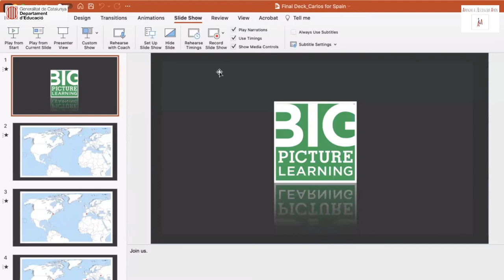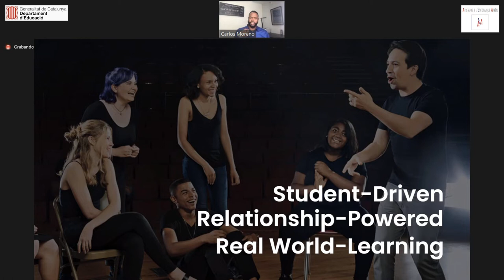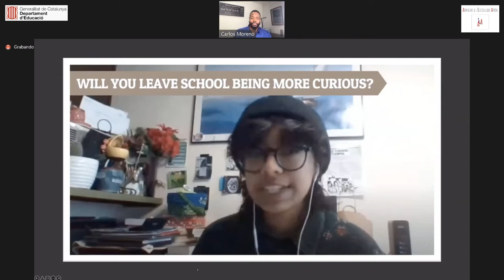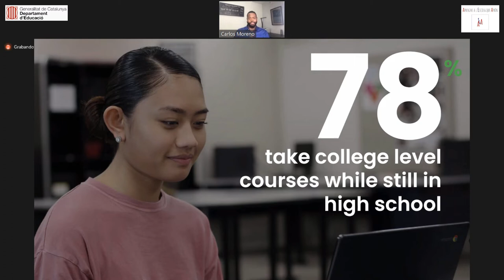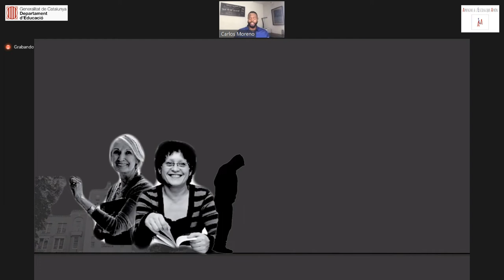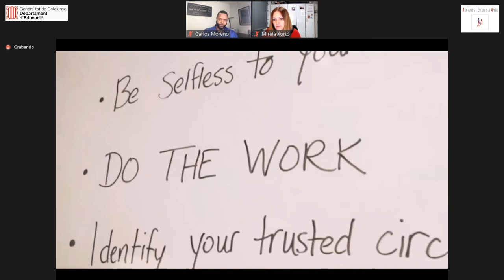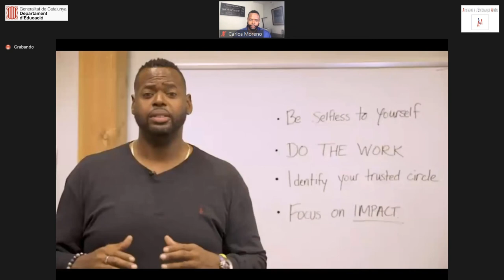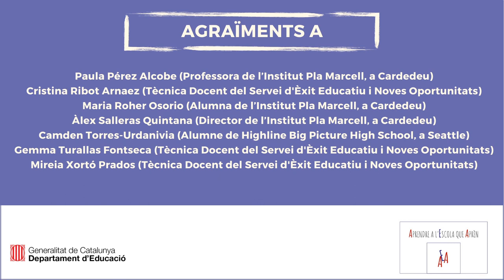When All Voices Count: A Conversation on Equity in Education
Webinar by Professor  Carlos Moreno, an international expert on the design of schools and motivating learning environments for young people, especially those who have not fit into more traditional school models. Based on his experience, and using excerpts from a conversation between a Big Picture Learning student and a Catalan student, Carlos Moreno demonstrates the relationship between the design of personalized and highly inclusive contexts with the increase in educational success and equity in schools and in society.

Carlos Moreno is the Executive Director of  Big Picture Learning, a non-profit that has created more than 150 schools, both in the US and abroad.

This webinar is part of the series of conferences and seminars offered by the Aprendre a l’Escola que Aprèn working group of the Servei d’Èxit Educatiu i Noves Oportunitats, and is aimed at all education professionals committed to their role as creators of highly inclusive educational contexts for the success of all learners.